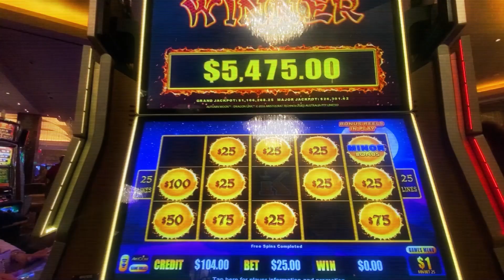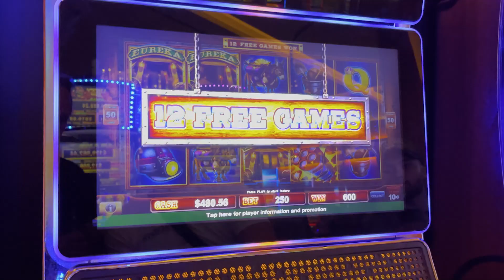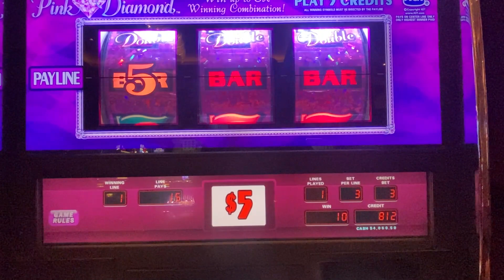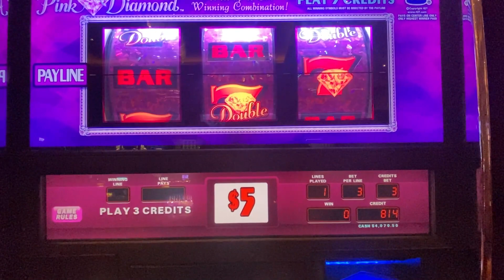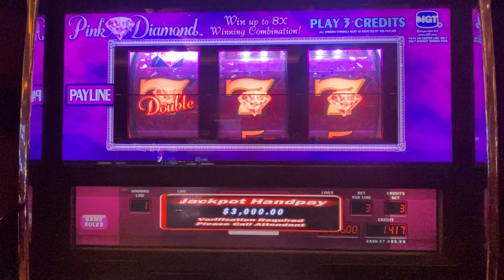😱ONE OF THE BEST PINK DIAMOND SLOT MACHINE VIDEOS ON THE INTERNET - HUGE JACKPOT!!💎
The Slot Bandits are on the hunt for some HUGE Pink Diamond jackpots!! In this video we hit a massive jackpot on the Pink Diamond Slot Machine.